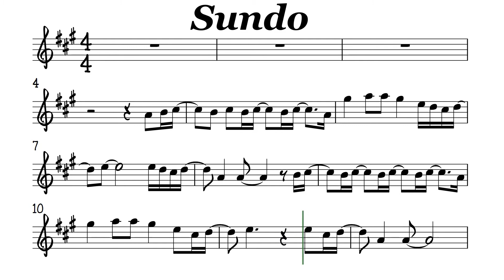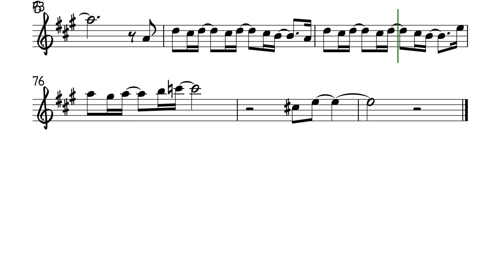Sundo I Moira Tenor Soprano Sax Clarinet Sheet Music Backing Track Play Along Partitura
Imago